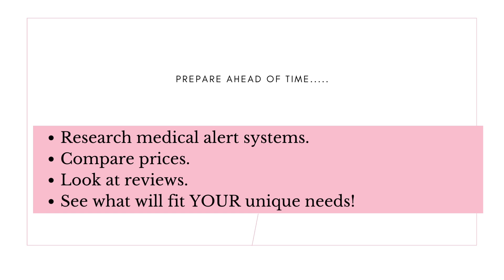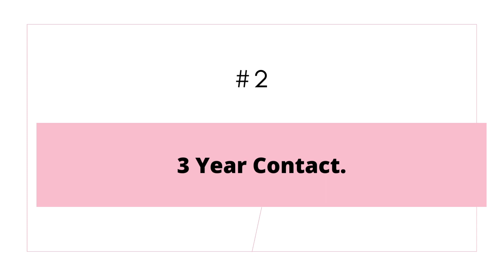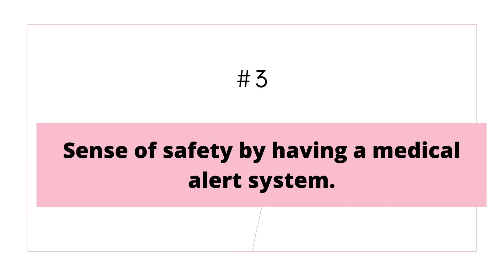3 Pros & 3 Cons of Life Alert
*There is a typo in #2 Cons. I put 3 year contact instead of 3 year contract! Sorry for that typo :).